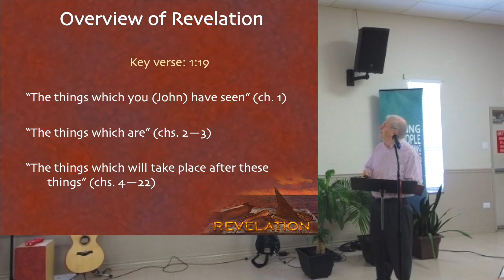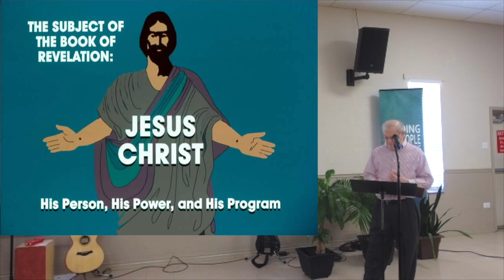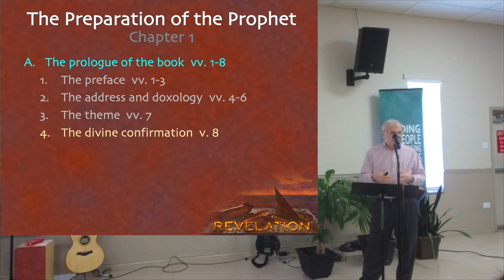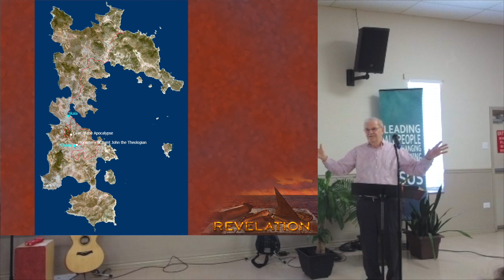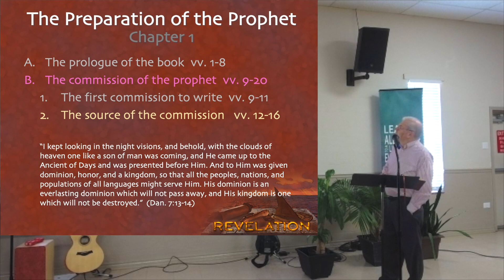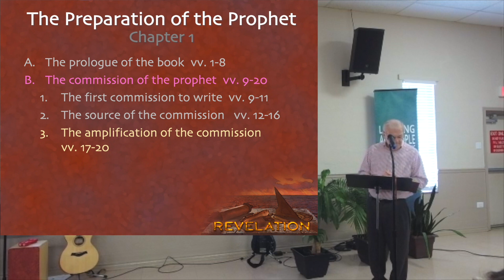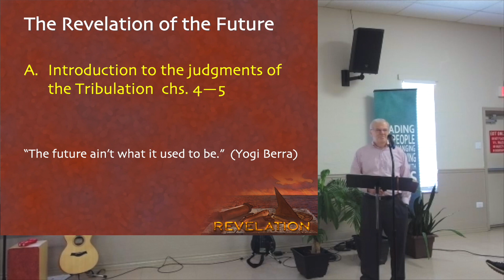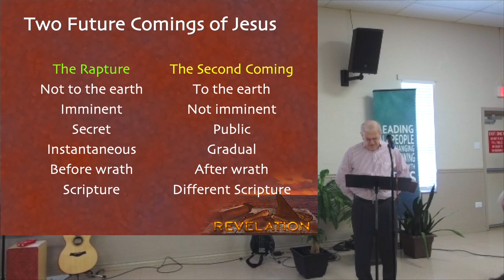Tom Constable | Revelation Week 1